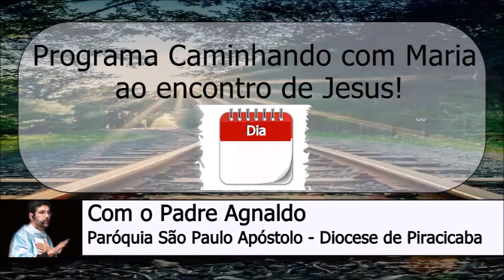07 de Outubro Programa Caminhando com Maria ao Encontro de Jesus